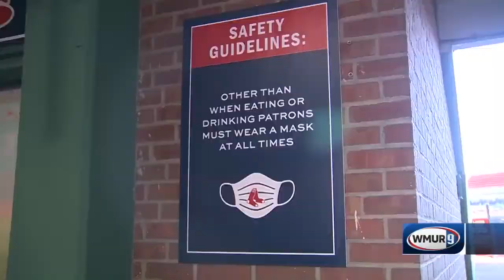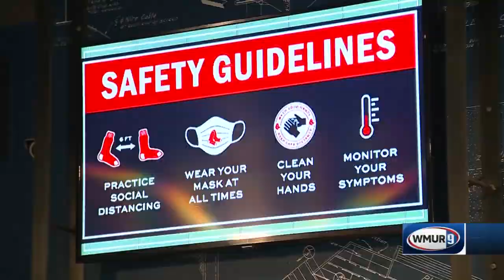Smaller crowds, other changes in store for Fenway fans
If you're going out to the ballgame, you'll be going out with a dramatically smaller crowd.